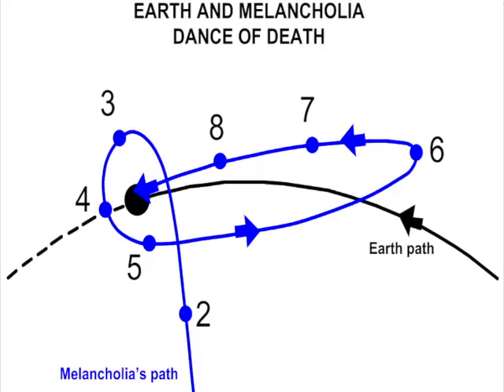Terrible Triple Features: Wait, this is a SciFi Movie?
Our menu includes:
1. The Forgotten
2. Vanilla Sky
3. Melancholia